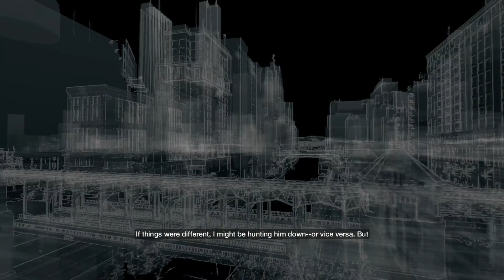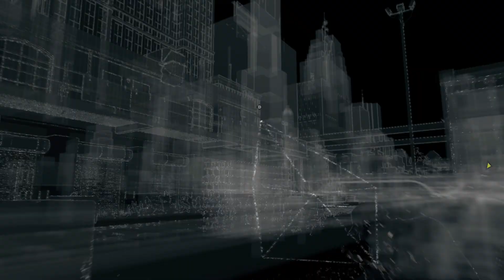WATCH DOGS Walkthrough Part 6 - ACT 1 [HD Watch Dogs PS4 Gameplay]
Did You Get Watch_Dogs on PS4/Xbox One/PS3/Xbox 360/PC?!

Source : Wikipedia